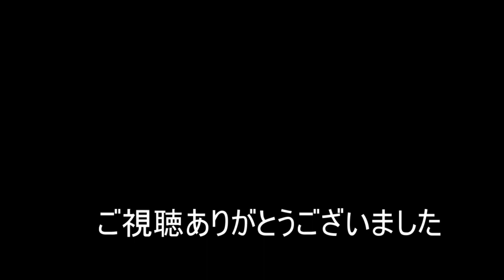【NARUTO TO BORUTO】好きな型使う編544【シノビストライカー SHINOBI STRIKER】